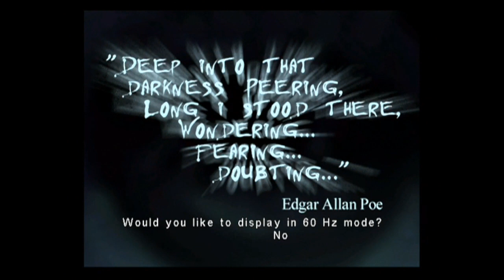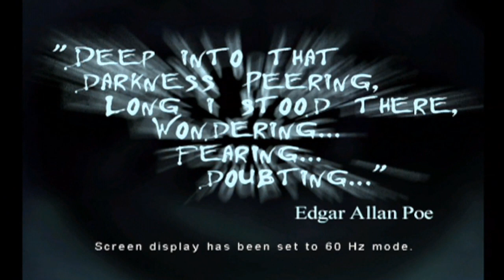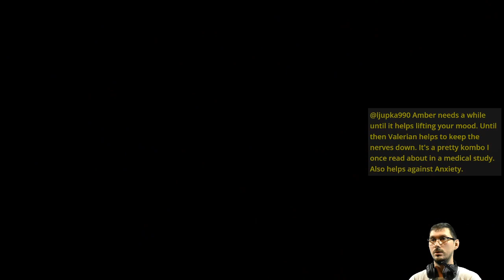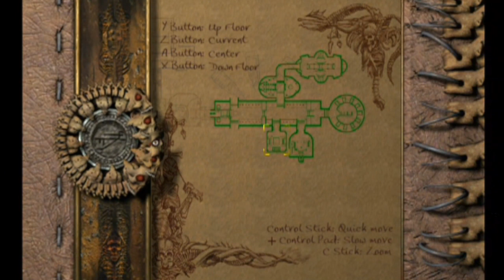E03 Lobster Soup Part 1 (Chattur'gha Run) | Eternal Darkness: Sanity's Requiem [GCN]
Finishing the Chattur'gha broth---err, I mean run 🦀

Featuring grampa's secret sauce.